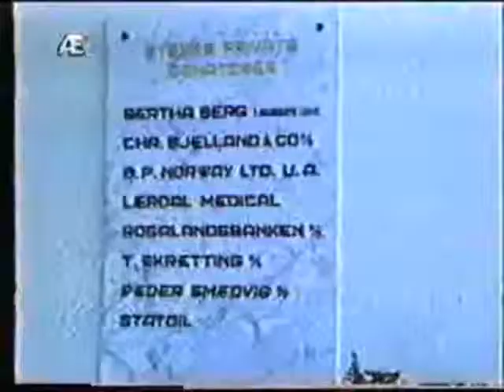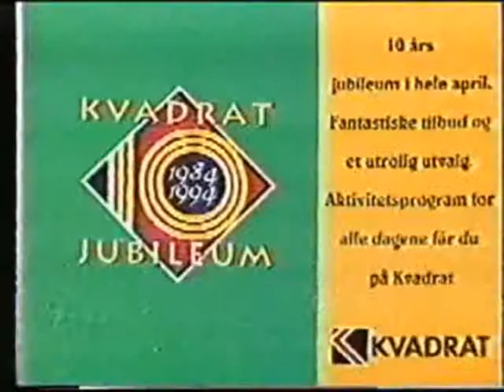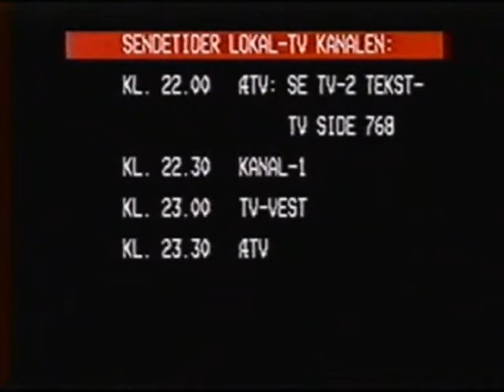Kitty Kjelland på Rogaland Kunstmuseum Stavanger